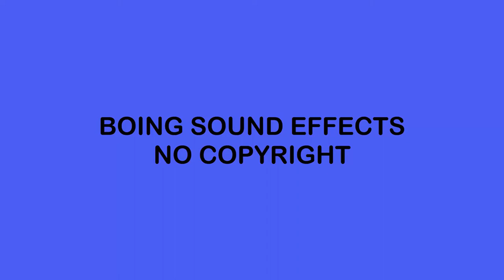Boing Sound Effect No Copyright All Sounds | Cartoon Sound Effect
Boing Sound Effects No Copyright All Sounds | Cartoon Boing

Boing Sound Effects No Copyright All Sounds | Cartoon Boing. On a definitive free audio effects channel, you will discover audio cues which are under open area. They are free and they can be utilized by any You Tuber in their adapted substance. You can utilize it anyway you need, for music creation, video ventures...

●Amazon US
●Amazon UK
●Amazon CA
●Amazon EU

► All of these sounds are under a creative Common attribution licence